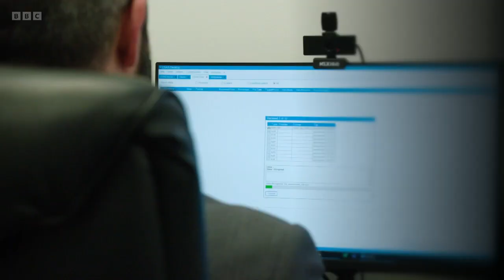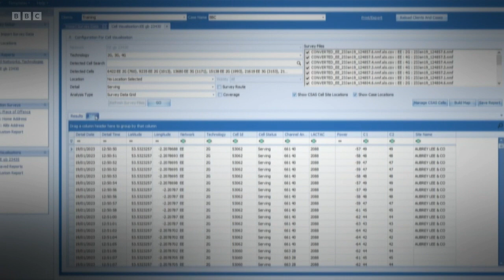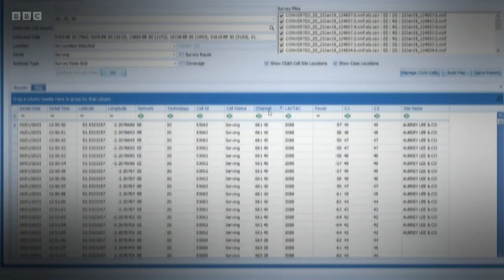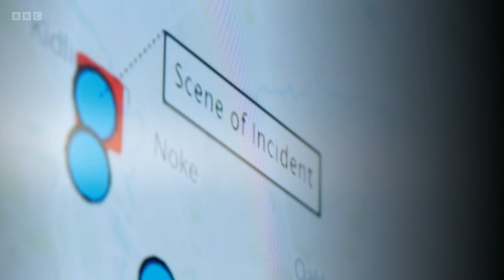CYFOR Forensics Cell Site Expert Features on BBC Frontline Fightback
CYFOR Forensics Cell Site Team Lead, Ben Chieffo, discusses how cell site data helps investigators piece together the details of criminal activity.